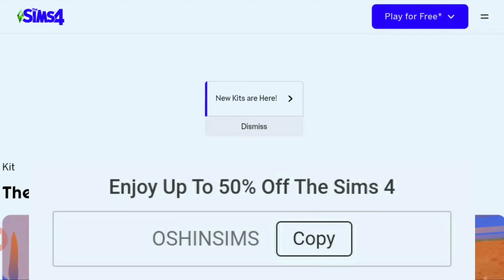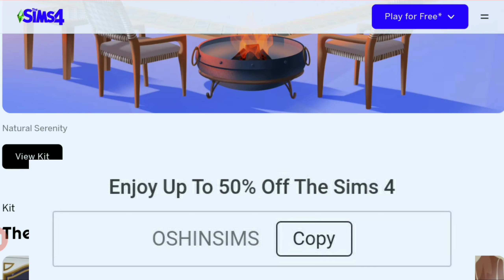Sims 4 DLC Packs for FREE Promo Code- How to get ALL Sims 4 Expansion Packs for FREE in 2024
▶️🎥About Video -
free sims 4 dlc packs,
free sims 4 expansion packs,
how to get all sims 4 game packs for free,
get all sims 4 dlc packs for free,
Sims 4 GamePlay,
Sims 4 Promo Codes 2024,
Sims 4 Love Story,
Sims 4 for Rent,
Sims 4 Story,
Sims 4 Build,
Sims 4 CC,
Sims 4 Rent Promo Code,
Sims 4 Promo Code,
Sims 4 Discount Code,
Sims 4 Coupon Code,